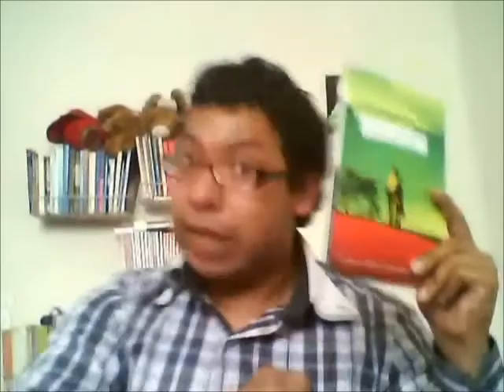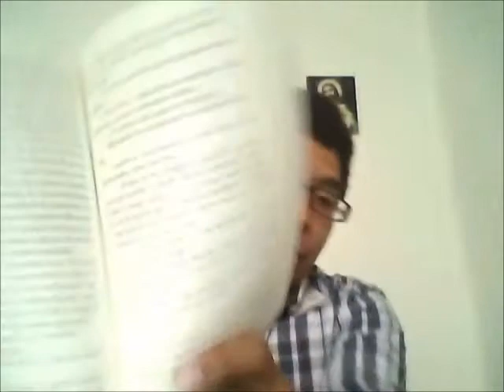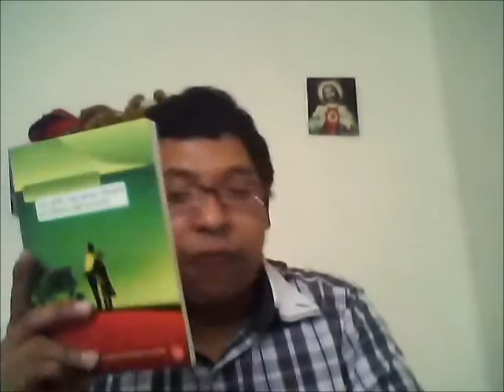UN GRITO DE AMOR DESDE EL CENTRO DEL MUNDO DE KYOICHI KATAYAMA